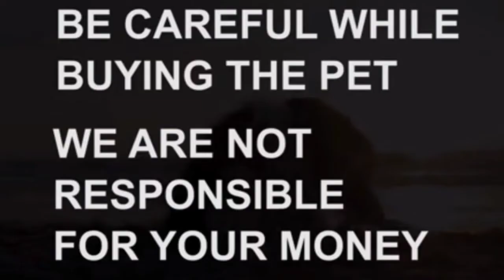German Shepherd puppies for sale|8008759369|Hyderabad|pet shop in Hyderabad